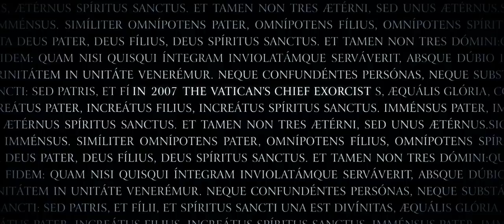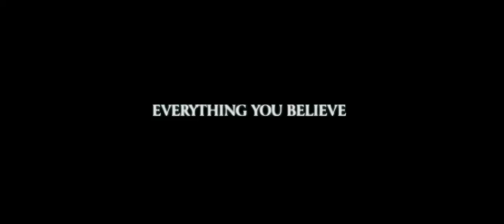Trailer El Rito - The Rite 2011 HD Oficial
Trailer de la Pelicula The Rite 2011 HD Oficial
tráiler de "El rito" (The rite). Dirigida por Mikael Håfström, con Anthony Hopkins